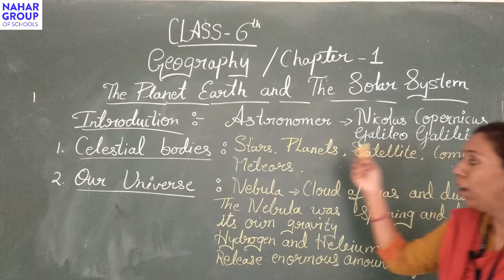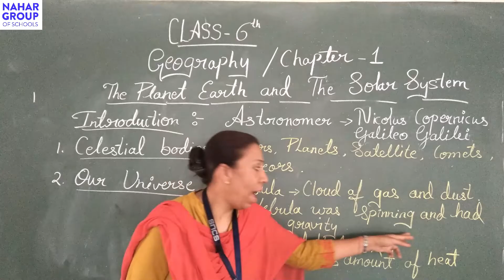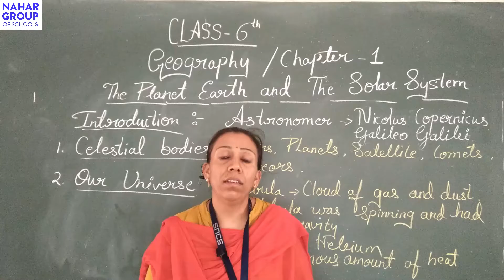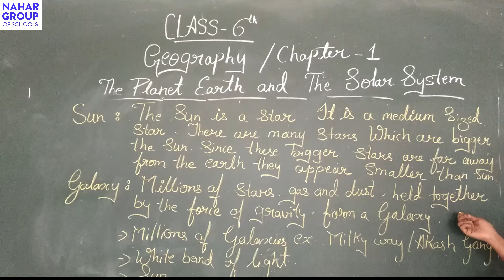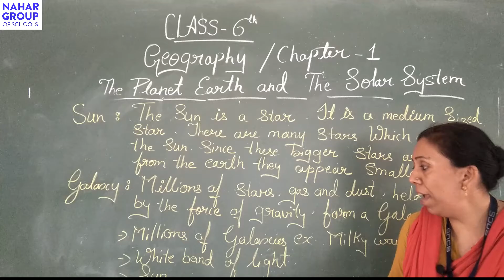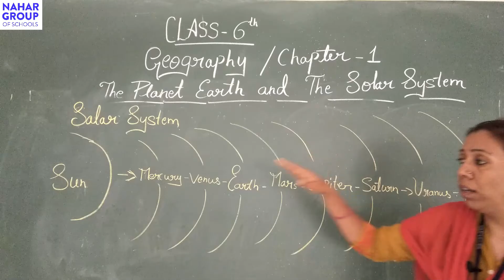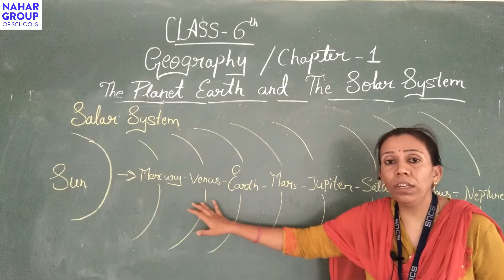Class 6 | Chapter 1 | So. Science | The Planet Earth and The Solar System | Premlata Ma'am | SNCS